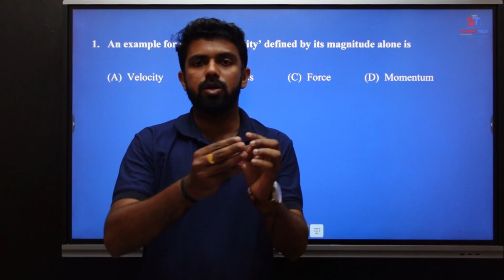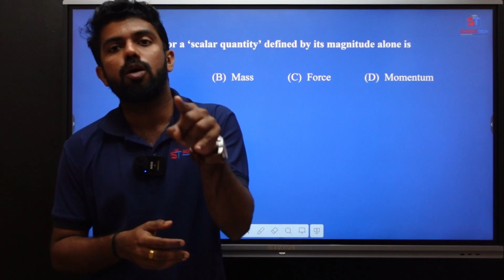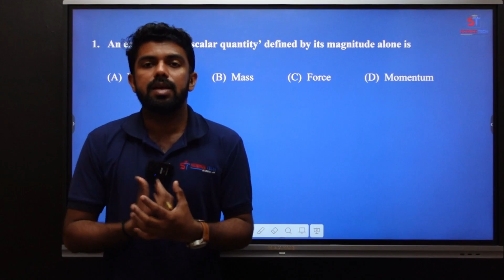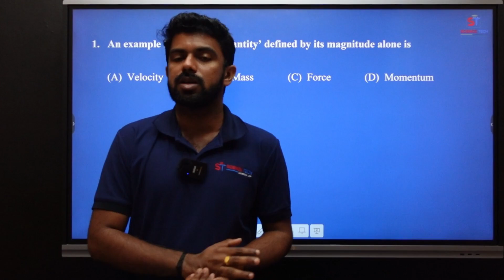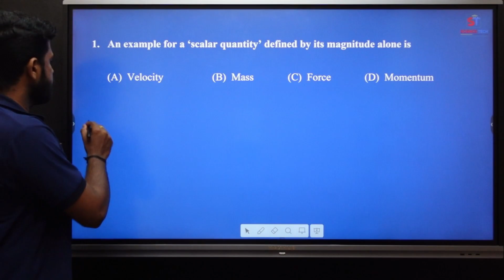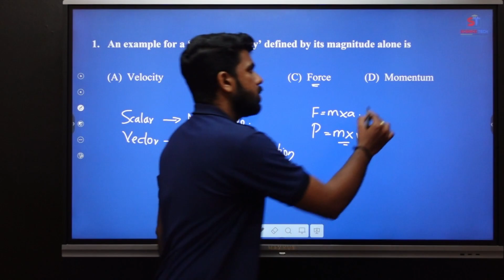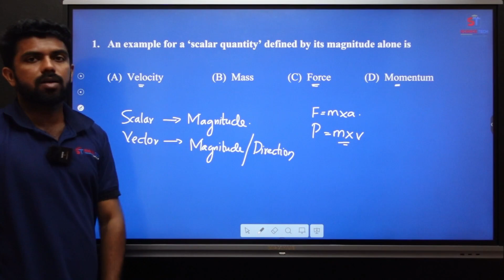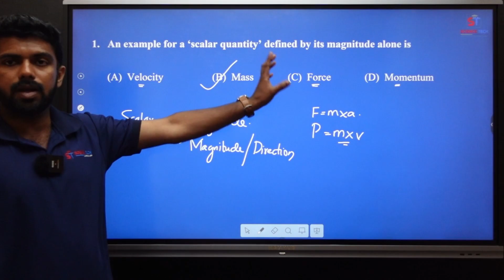KTU & CUSAT B.TECH LET 2023 I Poly to B.Tech I MCQsI ENGINEERING MECHANICS I MODULE 1 I PART 1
We are available in playstore

Sciencetechlearningapp.com